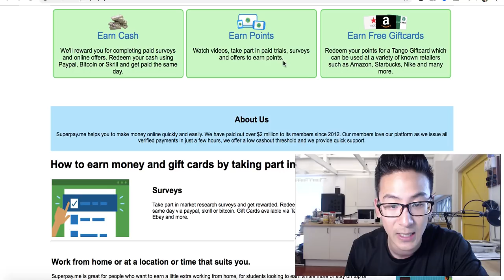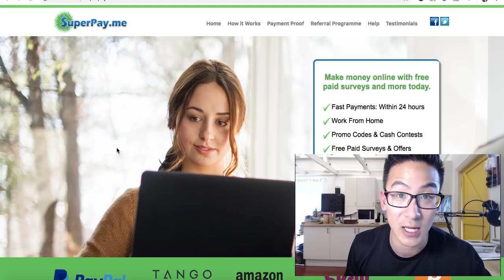Superpayme Review - Can You Really Earn With This Website??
Discover more in this superpayme review *** Remember that you can get access to my 6 Figure Online Strategies by clicking here:

About this video:
You will learn in this superpayme review whether you can really earn money by using survey websites or if you should be using other strategies to make money online. Good luck!